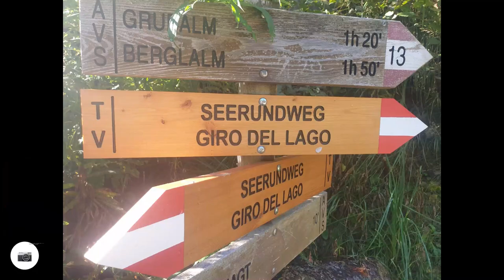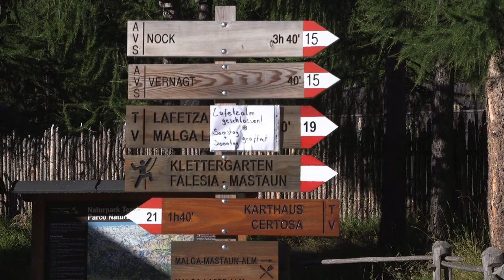Rundwanderung um den Vernagter Stausee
Wir beginnen unseren Rundweg am südlichen Dorfrand von Vernagt am See (1.700 m ü.d.M.) bei der Staumauer, die wir dem Schild „Seerundweg” folgend entlang gehen. Sie ist 65 m hoch und wurde in den 50er Jahren des 20. Jahrhunderts erbaut, als der Stausee angelegt wurde. Der Weg führt anschließend ohne nennenswerte Steigungen durch den Wald, der immer wieder den Blick auf den See und das Dorf Vernagt freigibt. Am westlichen Ende des Sees kommen wir zu einer Hängebrücke und an einem Hochseilgarten vorbei. Nun wandern wir am Vernagter Seeufer entlang und gelangen zu einer weiteren Hängebrücke und zu einem Aussichtspunkt, von wo aus wir die Schnalser Bergwelt bestaunen. Nun geht es unter der Strasse durch und am Seeufer bis nach Vernagt.

We start our circular route on the southern edge of the village of Vernagt am See (1,700 m asl) at the dam, which we follow following the sign “Seerundweg”. It is 65 m high and was built in the 50s of the 20th century when the reservoir was created. The path then leads through the forest without any noteworthy inclines, which repeatedly reveals a view of the lake and the village of Vernagt. At the western end of the lake we come to a suspension bridge and a high ropes course. Now we walk along the Vernagter lake shore and come to another suspension bridge and a lookout point, from where we marvel at the Schnalser mountains. Now it goes under the road and on the lakeshore to Vernagt.

Nous commençons notre itinéraire circulaire à la lisière sud du village de Vernagt am See (1700 m d'altitude) au niveau du barrage, que nous suivons en suivant le panneau « Seerundweg ». Il mesure 65 m de haut et a été construit dans les années 50 du 20ème siècle lorsque le réservoir a été créé. Le chemin s'engage ensuite à travers la forêt sans dénivelé notable, qui dévoile à plusieurs reprises une vue sur le lac et le village de Vernagt. À l'extrémité ouest du lac, nous arrivons à un pont suspendu et à un parcours d'accrobranche. Nous longeons maintenant les rives du lac Vernagter et arrivons à un autre pont suspendu et à un belvédère, d'où nous pouvons admirer les montagnes Schnalser. Maintenant, il passe sous la route et au bord du lac jusqu'à Vernagt.